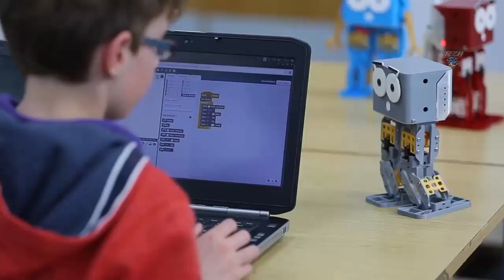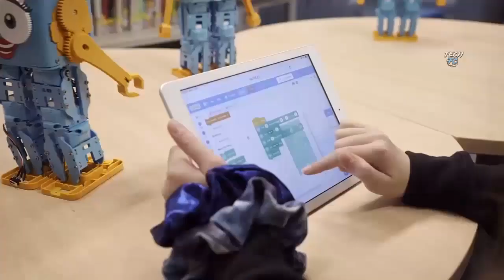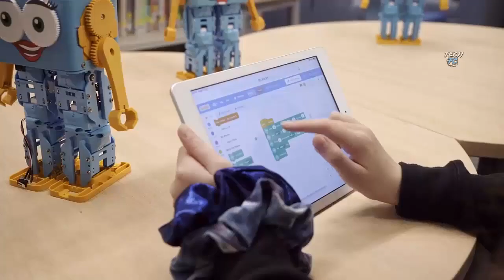10 LATEST TECHNOLOGY INVENTION ON AMAZON 2020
Life's too short to use boring products that take forever! If there's a gadget that will make life easier, then you can rest assured that I will buy it and have it handy for the next time I need it.
today in this video i will show you 10 LATEST TECHNOLOGY INVENTION ON AMAZON 2020
BUY LINKS OF ALL GADGETS -
LEBEDEV'S PISTOL
Movie Scene : ( 0:37 - 0:48 )

GOSUN SOLAR OVEN
(Rs.  11,344)